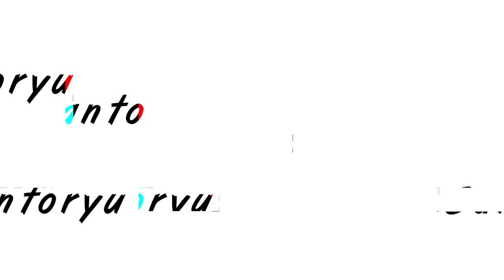Osamu Dazai - Bungo To Alchemist (New Anime)「AMV」- Untraveled Road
Amv Edited By: Santoryu Amv 💻

► Software Used: Sony Vegas Pro 15

► Anime: Boku No Hero Academia

► Episode: Bungo To Alchemist  📹